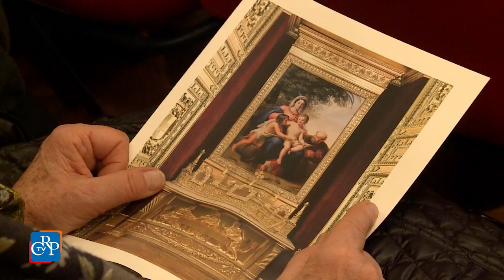Restaurata la cappella privata di Carlo Alberto a Palazzo Reale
Torna a splendere un piccolo e prezioso ambiente del Palazzo Reale di Torino, la cappella privata di Carlo Alberto, adiacente alla Sala delle Udienze, realizzata da Pelagio Palagi tra il 1837 e il 1839. L’intervento, condotto tra il settembre e il dicembre 2016, è frutto di un protocollo di intesa tra Musei Reali di Torino e Consiglio regionale del Piemonte, che prosegue nel tempo con progetti di recupero e di valorizzazione degli spazi e delle decorazioni del Palazzo Reale.